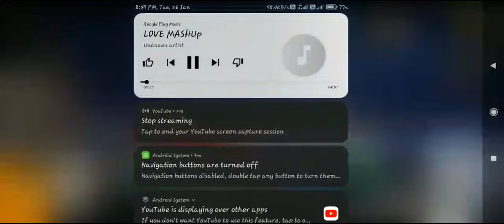Live Gaming#ff@smd@ajjubhai@smdgamers@vincenzo